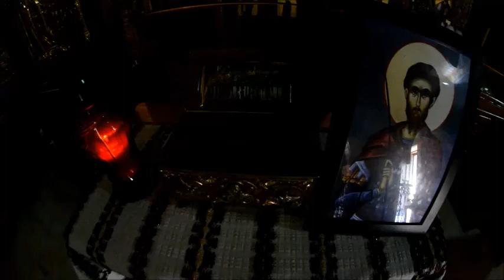Duminica a III-a din Post la Hadâmbu - 11 martie 2018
Pelerinii din mai multe zone ale ţării au venit duminică, 11 martie 2018, la Mănăstirea Hadâmbu din judeţul Iaşi. În paraclisul cu hramurile „Sfântul Ierarh Nicolae” şi „Sfântul Cuvios Nicodim de la Tismana”, aflat la demisolul Catedralei „Acoperământul Maicii Domnului”, s-a oficiat Sfânta Liturghie.